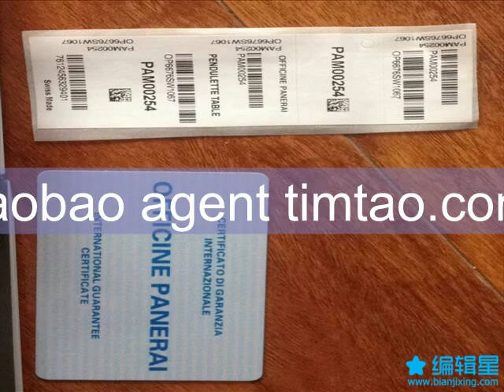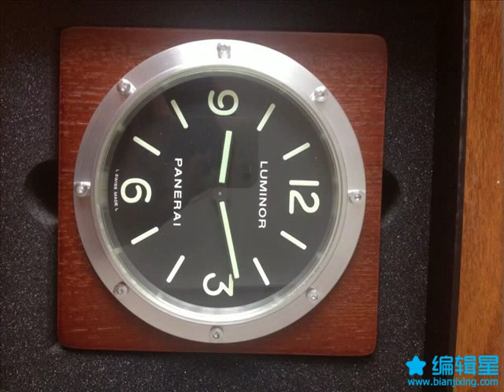some products of taobao agent timtao.com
Why we need a taobao agent ?

When you try to purchase item from taobao .you will have these problems :
1 .most of the sellers don't ship to aboard,
2 .the international shipping is high cost and long time to arrive .
3 .We can't check the item if it's correct or not ,for example size ,color .
and ect problems.

When you find taobao agent timtao.com .
We help you to ship aboard ,we declare the parcel as a gift with low cost declared ,so that you won't have problems with customs ,
We will carefully check your items ,we make sure the item is 100%　correct and send you photos for your confirmation before ship it ,So that we won't waist time and money .

Skype: cinli.bell
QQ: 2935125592